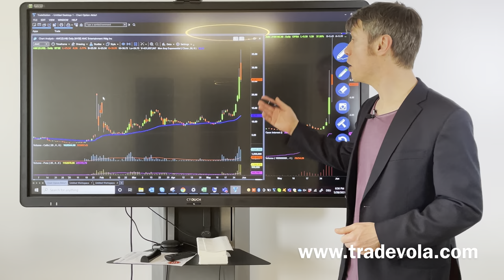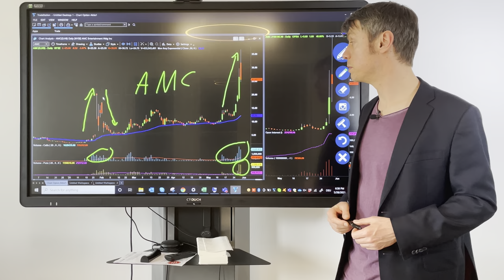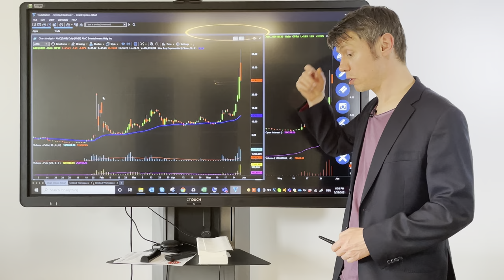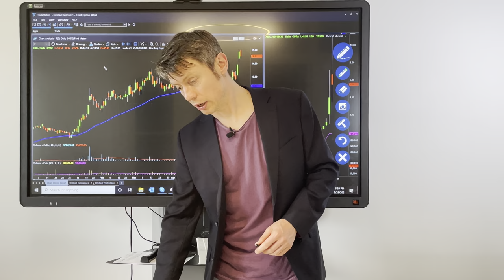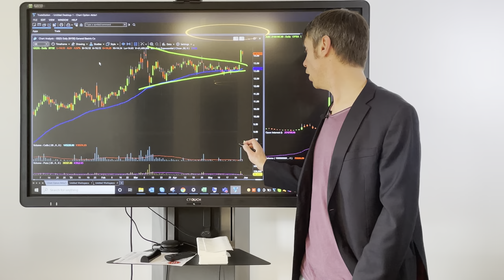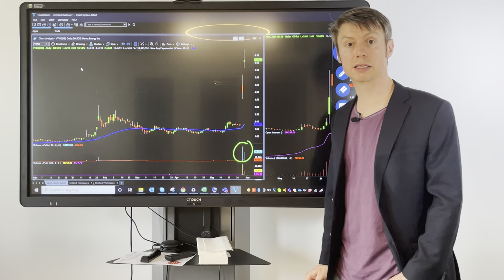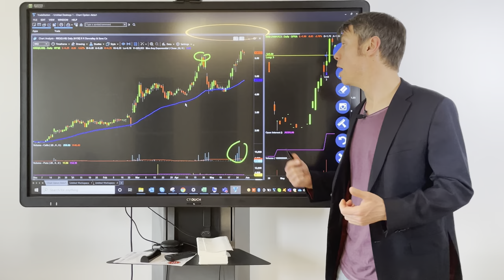AMC | Is the trend continuing?